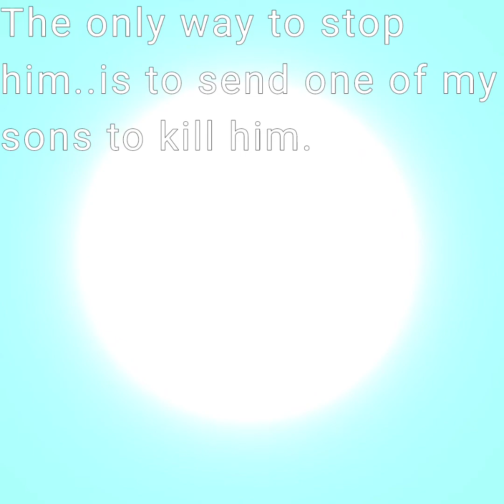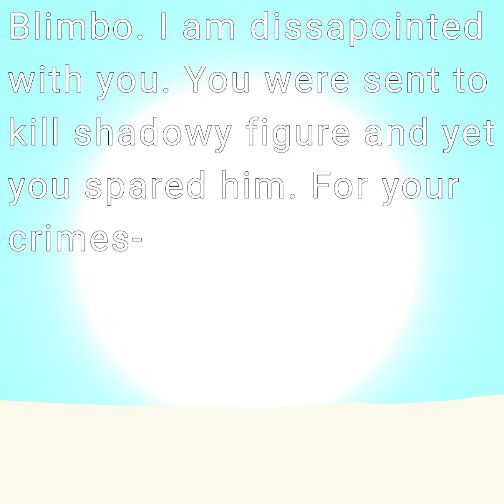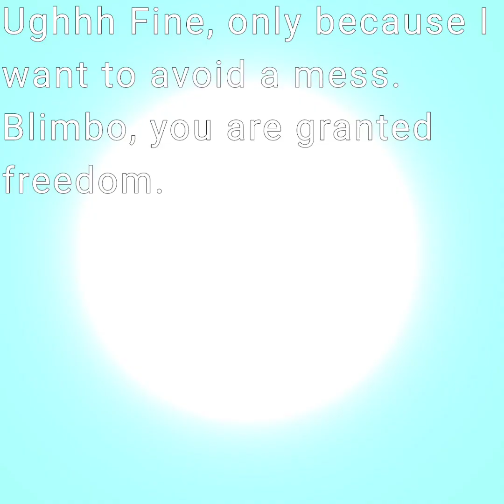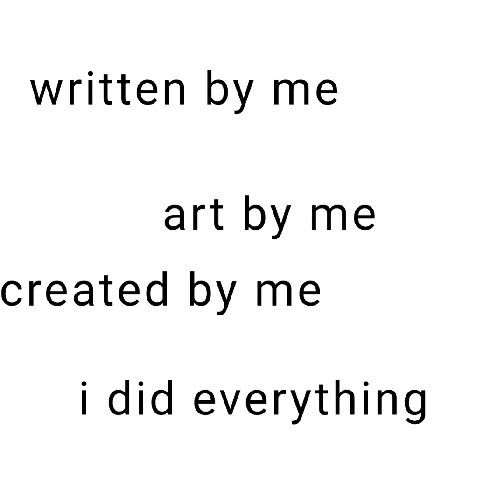The Squimpus Show Ep7: The Wonders of Life.